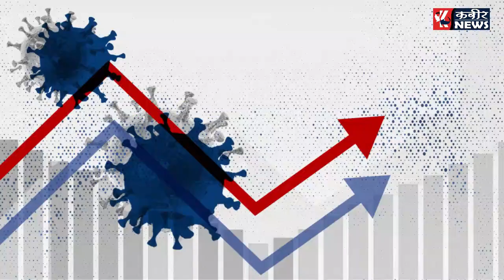B.H.U प्रोफेसर ज्ञानेश्वर चौबे का दावा दो से तीन हफ्तों में खत्म होगा कोरोना || kabeer news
B.H.U प्रोफेसर ज्ञानेश्वर चैबे का दवा दो से तीन हफ्तों में खत्म होगा कोरोना